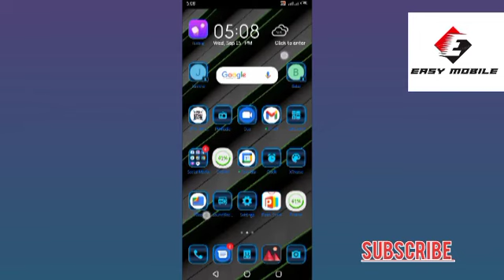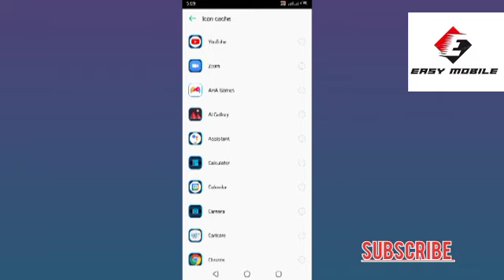How to hide app || easy mobile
channel host:
Saroj dangi